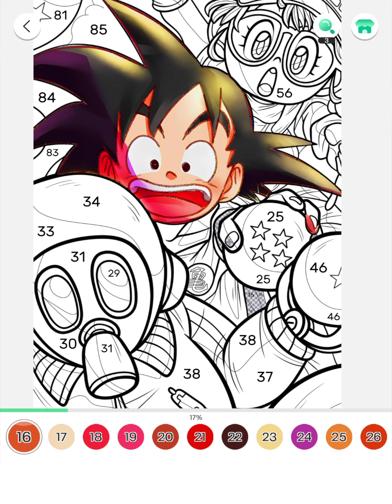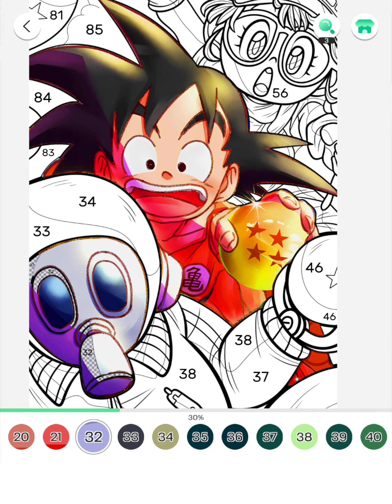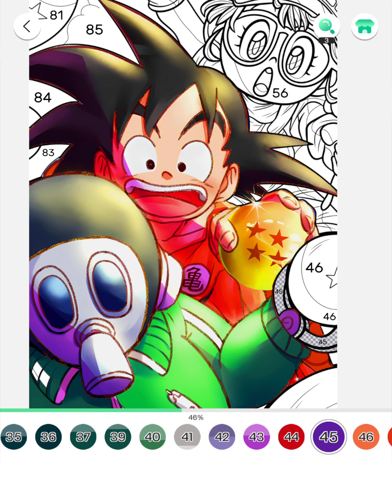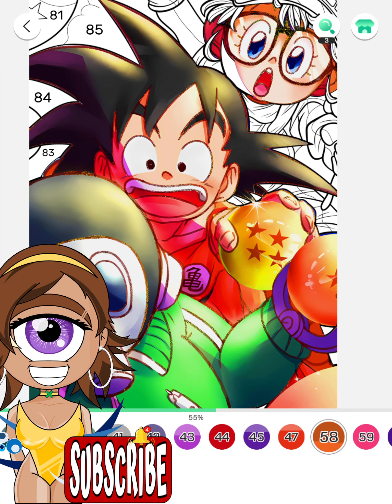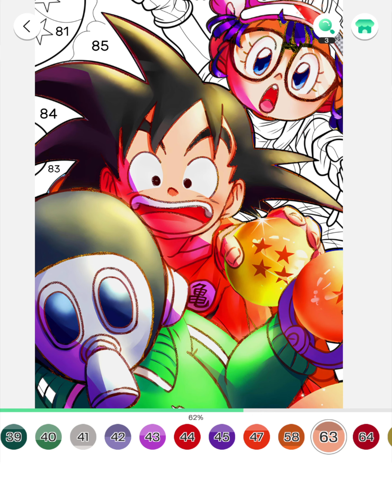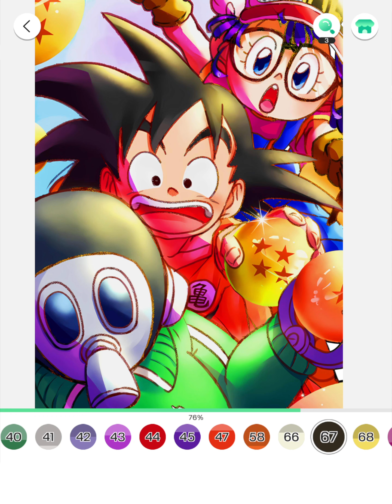Color Fan - GOKU KID DRAWING/COLOR Gameplay Walkthrough P.11 (Android, iOS)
✅ Android/iOS/PC Video Games Every Day!🙃
🟦~FREE
🟨~App Store
Enjoy a calming and relax experience of anime coloring pictures you like.
Just tap to follow the pattern and reveal a colorful masterpiece created by yourself.